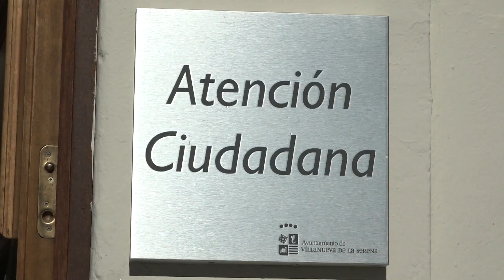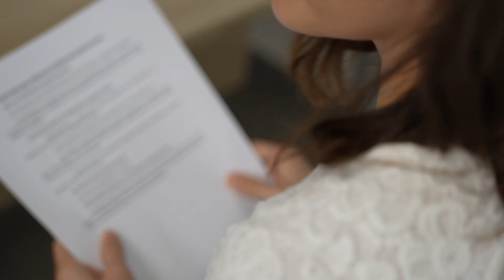Oficina de Atención Ciudadana atiende a más de 475.000 personas en los cinco años que lleva abierta.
Oficina de Atención Ciudadana atiende a más de 475.000 personas en los cinco años que lleva abierta. El Registro General es el servicio más demandado por los ciudadanos, que eligen los lunes como el día en el que más gestiones se realizan.
A lo largo de este tiempo, se ha convertido en un servicio referente para los ciudadanos, ya que en ella pueden realizar distintos trámites, solicitudes de documentación, registro de los mismos; así como información en general.
En estos cinco años, sus trabajadores han atenido a un total de 475.104 personas, de las que 107.157 han pasado por la Oficina de Atención Ciudadana para hacer cualquier consulta o gestión. De forma telemática, durante estos cinco años, la atención telemática ha sido a un total de 167.947 personas; mientras que 200.000 personas han optado por la atención telefónica.
Cabe destacar que el primer año de la implantación de la Oficina de Atención Ciudadana, en el mes y medio que estuvo abierta, fueron 2.355 personas las que pasaron por la misma. A partir de ahí, la cifra ha ido subiendo año tras año, a excepción del año 2020 en el que, debido a la pandemia y el confinamiento, la movilidad estaba limitada.